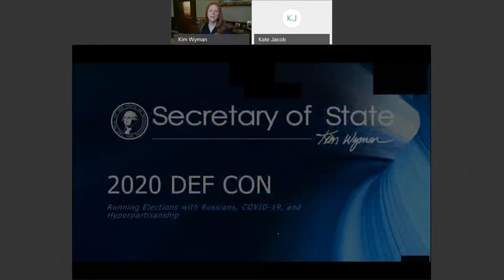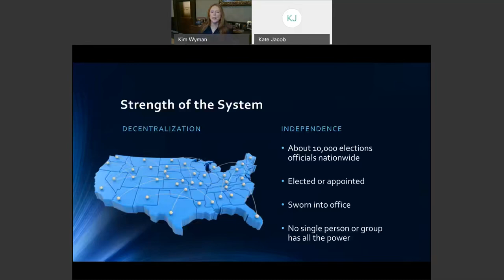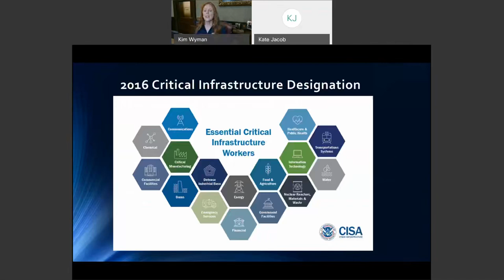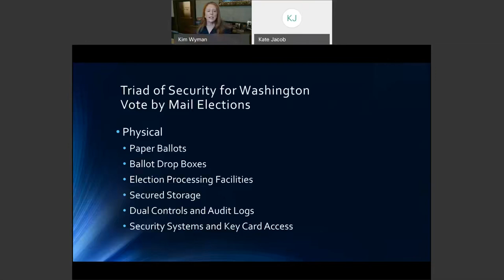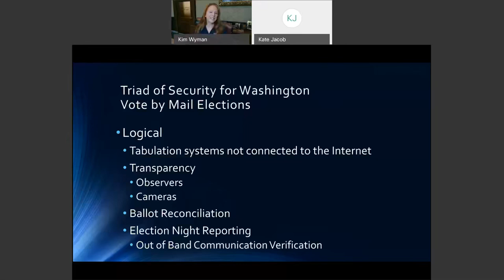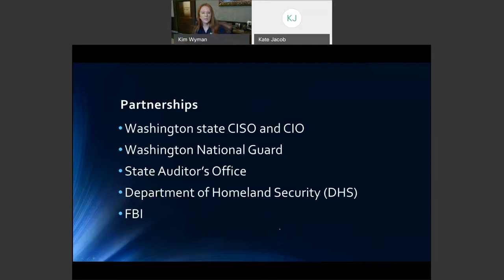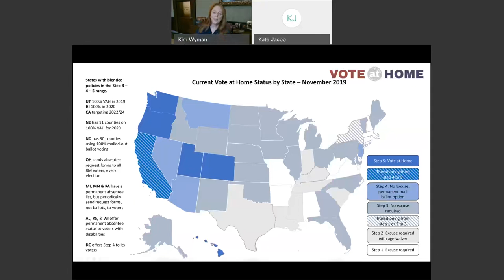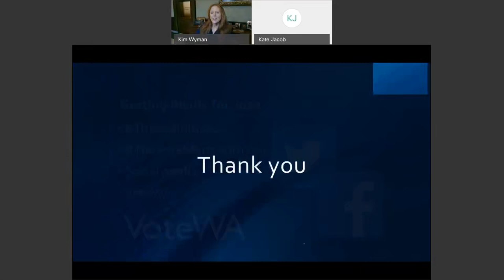DEF CON Safe Mode Voting Village - Kylee Zabel